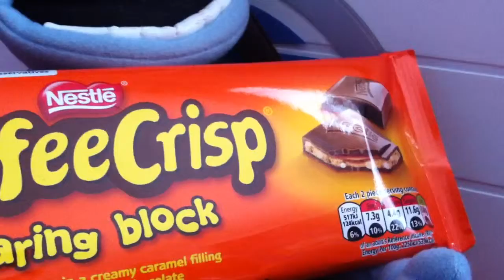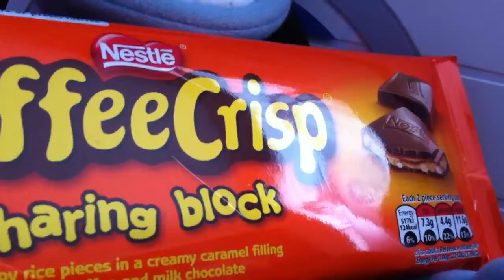Nestlé Toffee Crisp Sharing Block - Produit Anglais.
Tablette de Chocolat  au lait anglaise fourrée au Toffee avec des morceaux craquants.
English Nestlé Toffee Crisp Sharing block : Crispy rice pieces in a creamy caramel filling with toffee and milk chocolate.